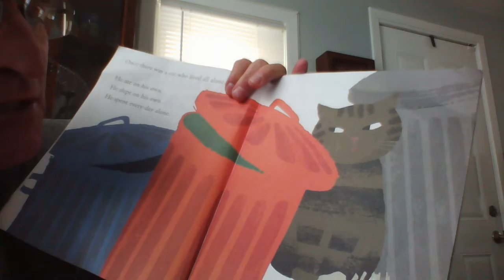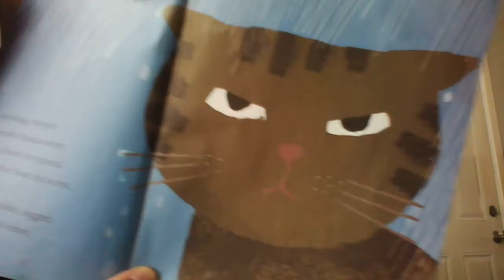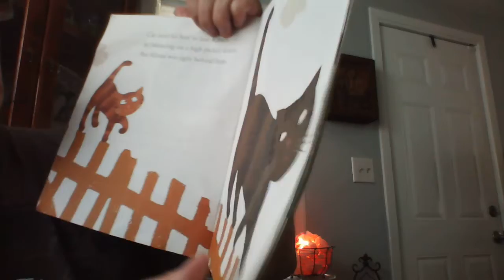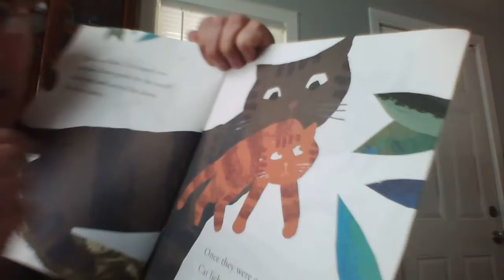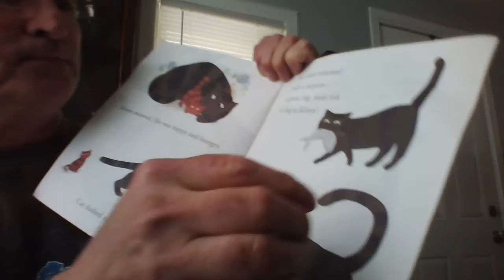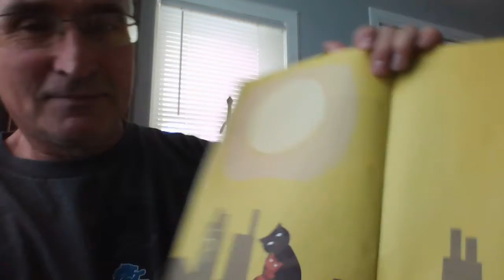David Olk "grumpy cat"